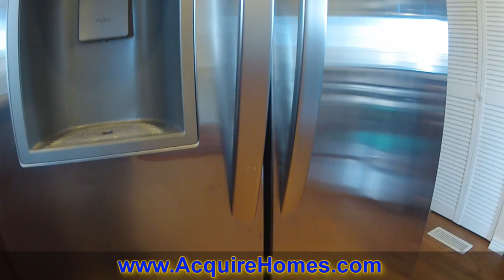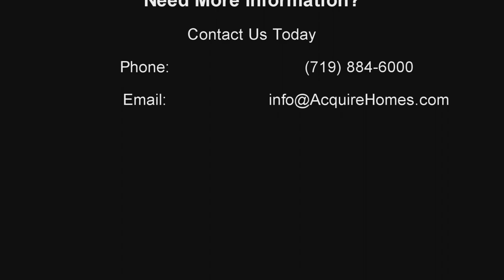6910 Burroback Av - Colorado Springs Real Estate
Amazing home, spankin new. New kitchen cabinets, hardwood flooring, granite counters, light fixtures, stainless steel appliances, paint, carpet, toilets, tubs, vanities in bathrooms, tile, custom wood work, new veranda trex deck, huge yard. I don't know what else to say? Totally rehabbed, totally beautiful and ready to move into. It's a quaint home for the family with taj mahal interior finish.

Addresss: 6189 Lehman Drive #200,